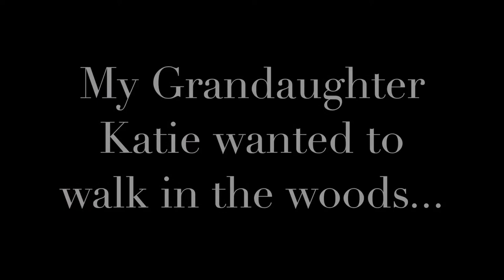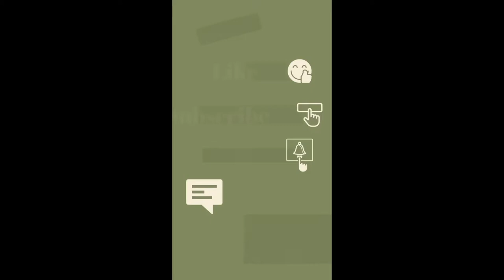There's a Baby Yoda on our Kubota!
Our 2 yr old Granddaughter Katie came by to visit and kept her Grammie busy! We took a cool walk in the woods and gave Baby Yoda a ride on the Kubota & swing. We had sour blackberries and talked about her Uncle Greg & Auntie Ashley. Lots of fun that day!...Enjoy!